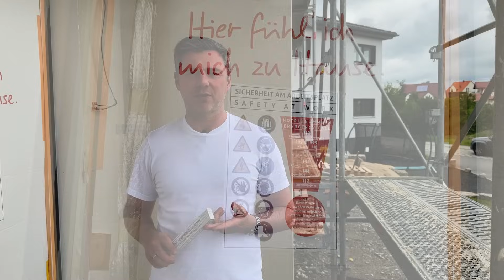Haus bauen: Bausachverständiger kontrolliert Baustelle und gibt Tipps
Auch gute Baufirmen übersehen Mängel. Die Baustelle zu kontrollieren ist also wichtig, damit ihr nicht erst bei der Hausabnahme über einen riesigen Berg an Problemen sprecht, die dann gar nicht mehr sauber gelöst werden können.

Kapitel:

00:00 Einleitung
00:53 (Mangel) Dachschrauben
02:04 Photovoltaik Verkabelung
04:39 Kappen für PV-Anlage
05:10 (Mangel) durchgebohrte Schraube
06:04 Fassade
07:15 Haustür
09:00 (Mangel) Fensterbank
10:04 Bauendreinigung
11:36 (Mangel) Putzfehler
12:25 Feuerschutztür
13:50 Außensteckdosen

Ihr habt noch nicht genug? Dann schaut gerne bei  @abetterplace_architekten  vorbei, hier gibt es jeden Sonntag eine neue Grundrissshow!